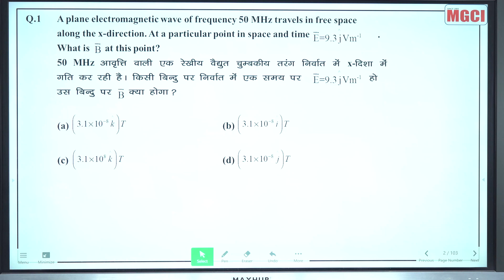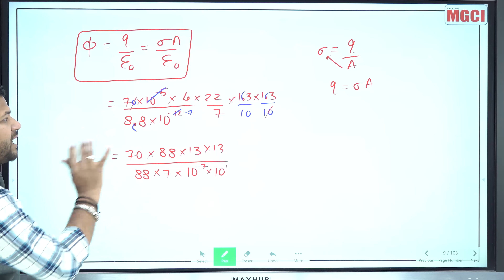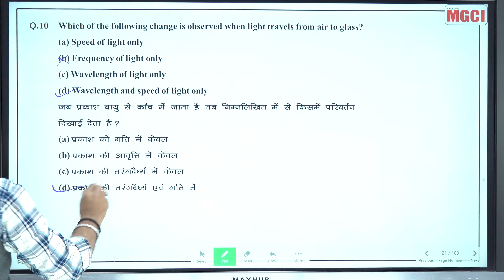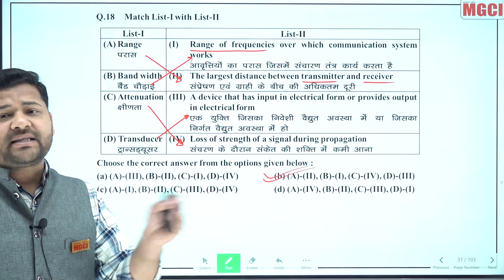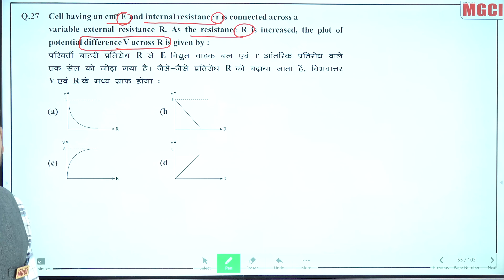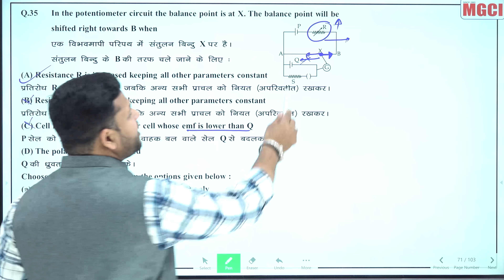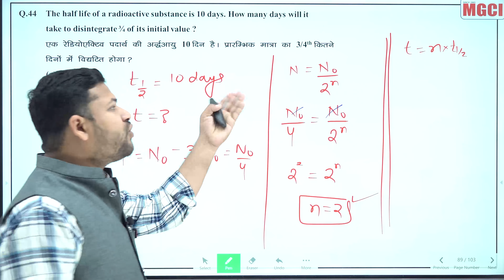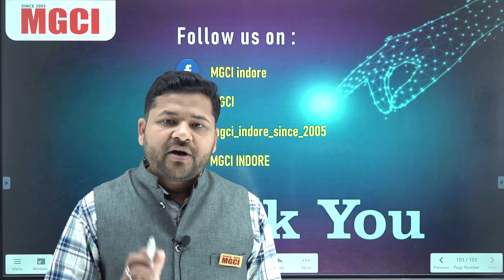CUET (ICAR/BHU-UG) Previous Year paper:: 22-05-23, Shift 3rd PCM Group :: Subject - PHYSICS